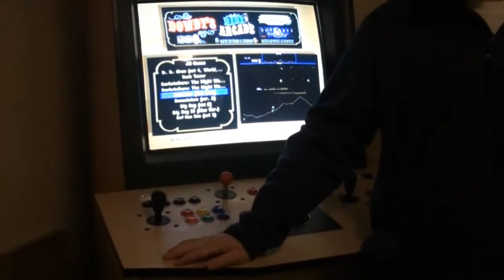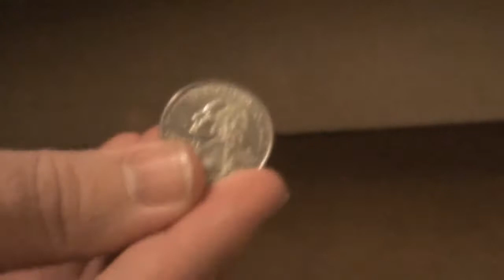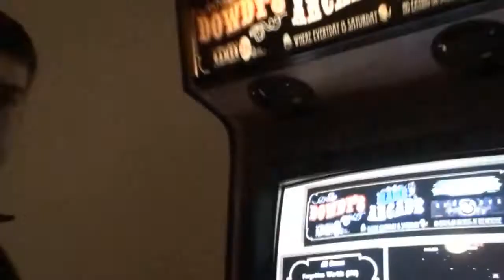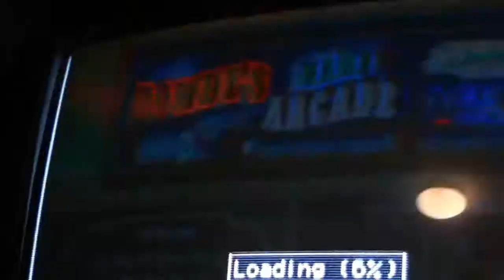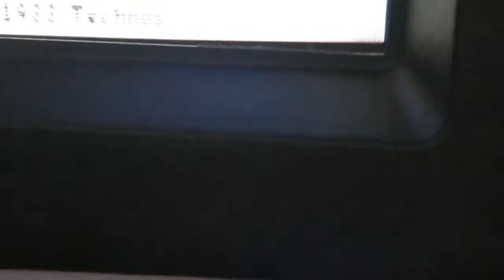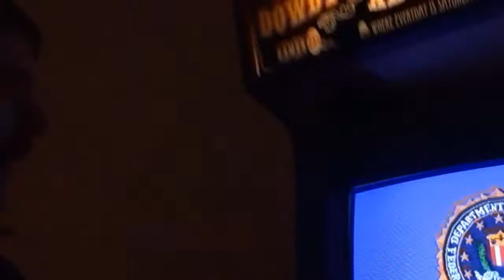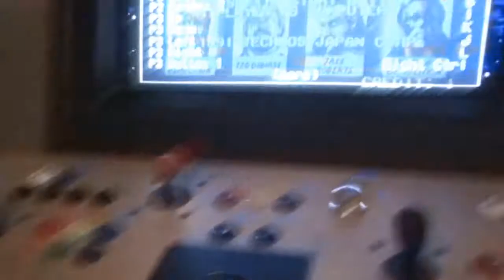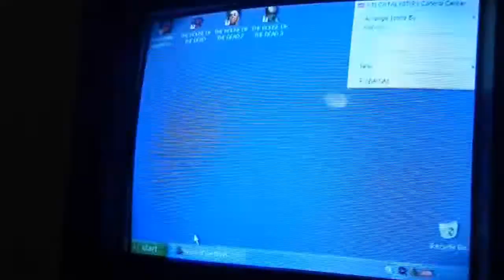Golden Age Of The Arcade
This is The Great Legend Shemp Howard coming at you live with Episode 5: Golden Age Of The Arcade. Check out The Great Legend's hand crafted arcade machine as he gives you the top five games of the Golden Age.

*Remeber send me your entries to the January 18th viewing party no later than January 11th.*